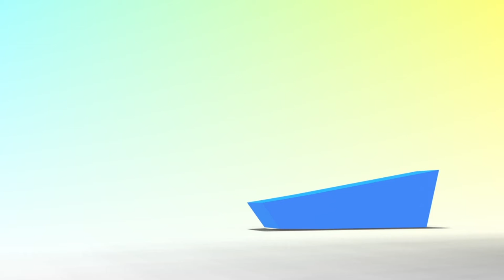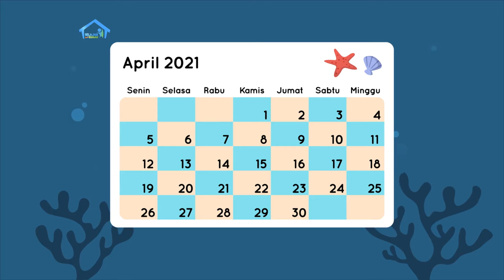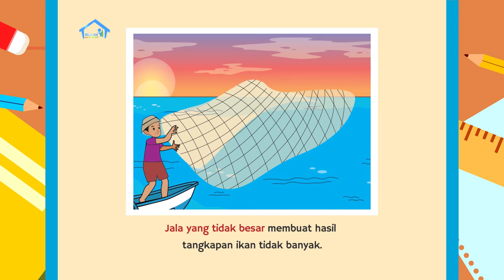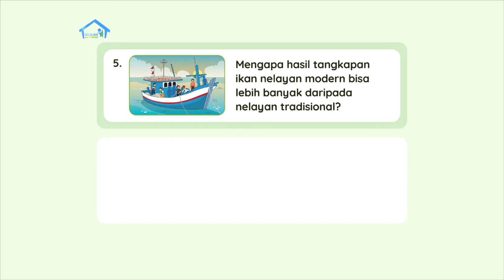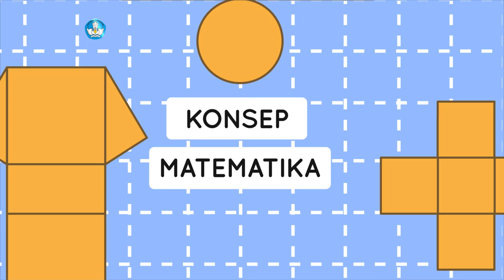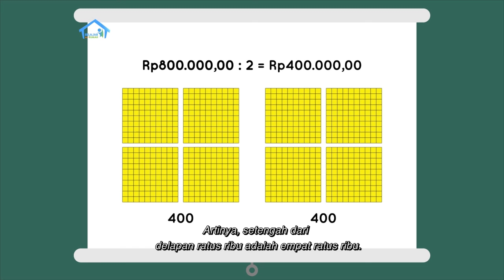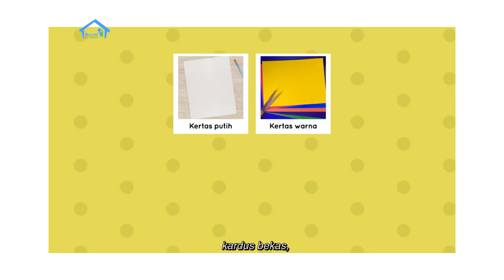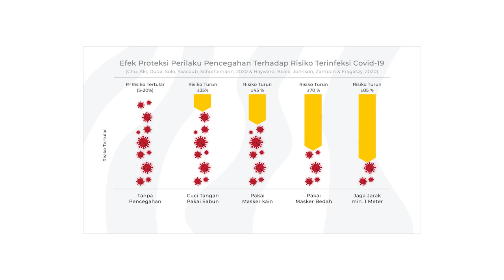BDR | SD Kelas II | Episode 75 - Terima Kasih Pak Nelayan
Hari ini Delpi dan Pak Guru membaca bacaan berjudul "Kehidupan Nelayan", yang menjelaskan apa yang dihadapi nelayan saat pergi melaut, mengapa nelayan harus selalu memperbaiki jalanya, dan mengapa hasil tangkapan nelayan modern lebih banyak daripada nelayan tradisional. Pada Konsep Matematika, Pak Guru menjelaskan tentang pembagian dengan menghitung jumlah uang. Contohnya ketika Pak Darman harus membagi dua pendapatannya dari menjual ikan sebanyak Rp800.000,00 untuk diserahkan pada Pak Tomi, yang menyewakan kapalnya untuk Pak Darman. Untuk Proyek Akhir Minggu, kita akan belajar membuat salah satu jenis perahu.

Kunjungi portal Rumah Belajar di
Web: belajar.kemdikbud.go.id